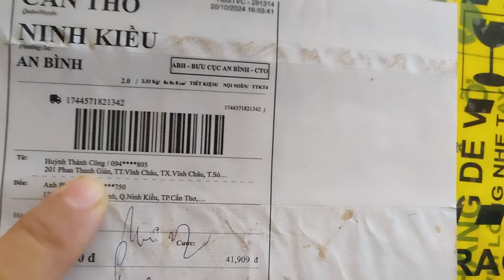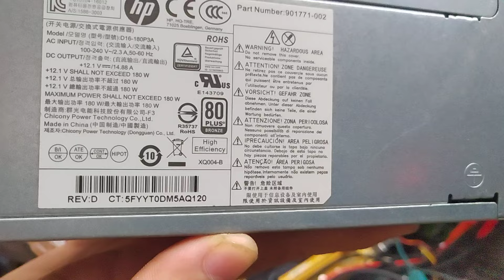Nhận được thùng main của bạn Công ở Sóc Trăng gửi sửa có gì? mà thùng to chà bá